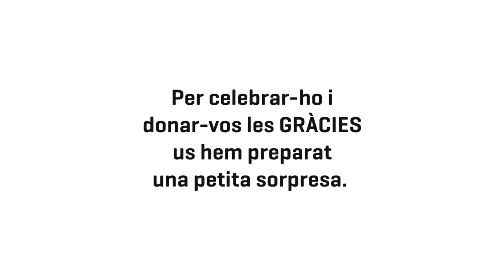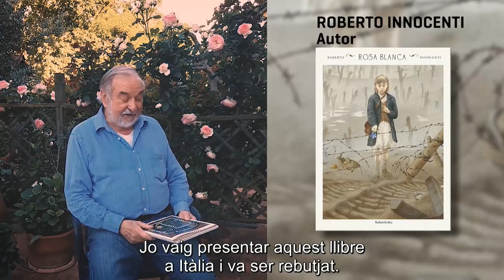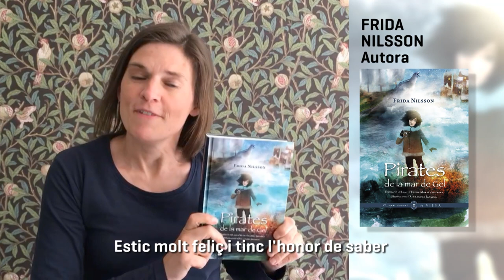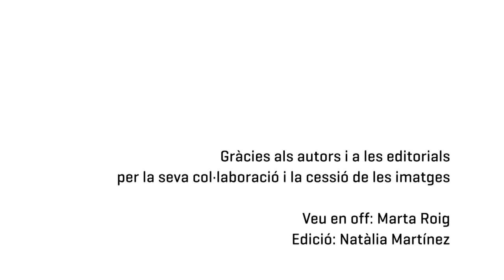15è Premi Atrapallibres- Tancament 19/20-11 12 ANYS